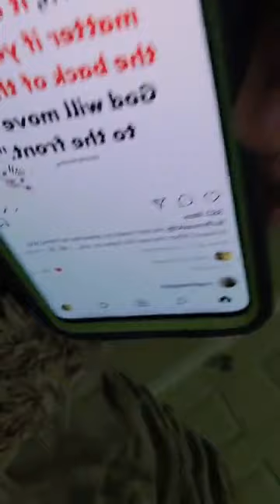ALL YOU NEED IS A CLEAN HEART